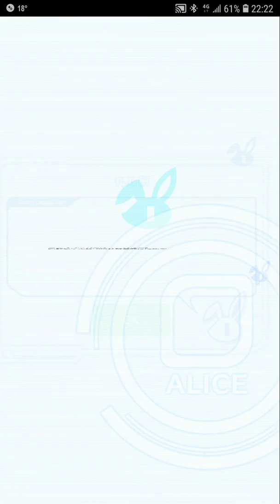Crash Fever【初級（單人限定）】花開富貴事件簿 -鼠-【花開富貴事件簿 -鼠-】